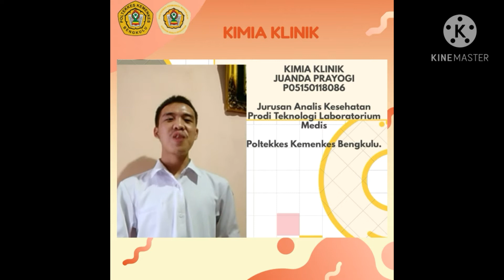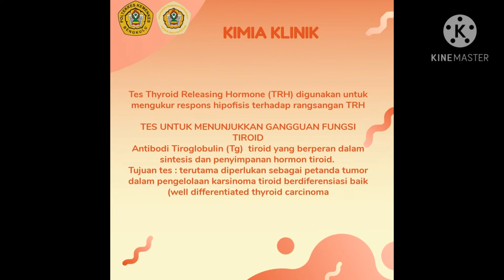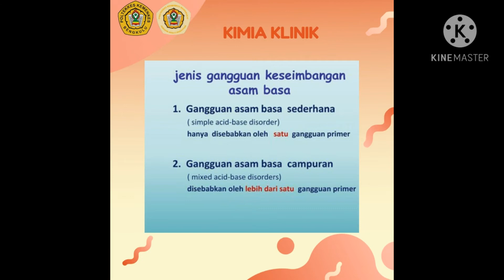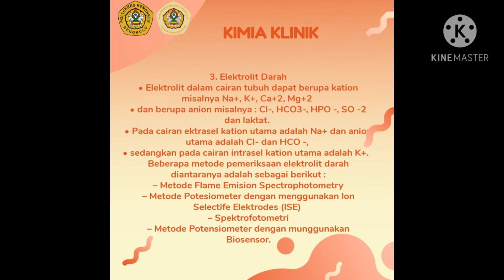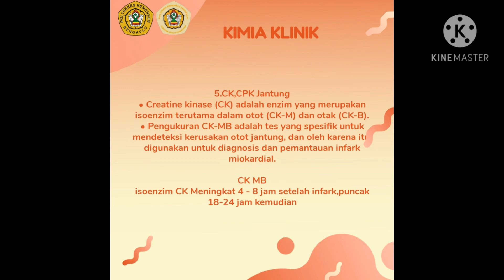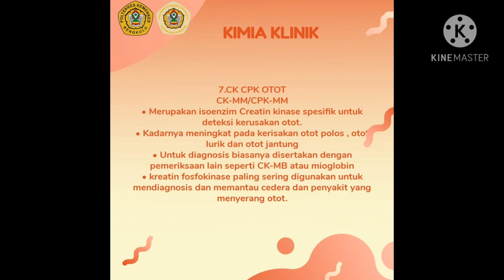Kimia Klinik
Juanda Prayogi